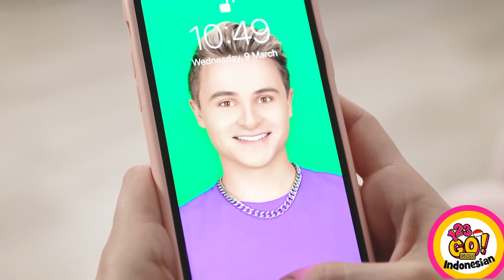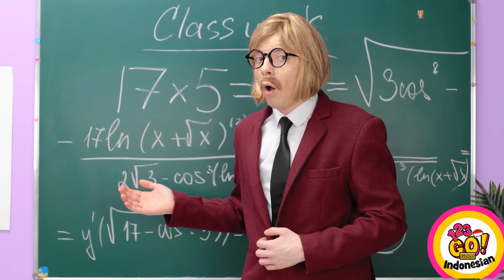KIAT KECANTIKAN KEREN YANG PERLU DICOBA! || Trik dan Tips Cewek yang Menakjubkan oleh 123 GO! GOLD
Tingkatkan penampilanmu dan pelajari cara memperbarui pakaian, mengubah pakaian lama menjadi baru dan pelajari cara mewarnai rambut dan membuat tindik dan tato palsu! Serta banyak tips dan trik fesyen dan kecantikan DIY lainnya!